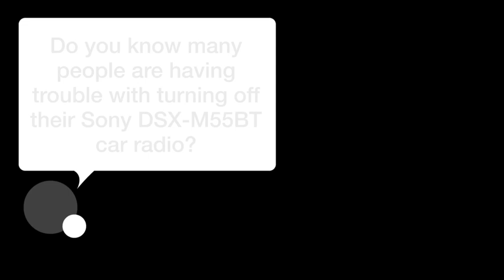How to Easily Turn Off Sony DSX-M55BT Car Radio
📺 Learn how to easily turn off your Sony DSX-M55BT car radio with this quick tutorial! Watch this video to find out how.

📖 In 5 steps:
1. Press and hold the OFF button until the unit turns off.
2. Press the front panel release button.
3. Pull the front panel towards you to remove it.
4. Make sure to detach the front panel to prevent theft.
5. If you turn the ignition switch to the OFF position without detaching the front panel, a caution alarm will sound for a few seconds.

📚💬 Manual and other questions:
On our site, you can find the complete manual for the Sony DSX-M55BT. There, you can also ask your question to other Sony DSX-M55BT users.